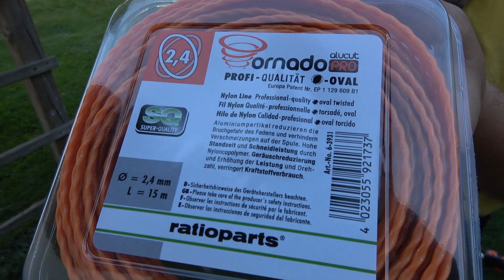Esche Tornado alucut Mähfaden im Einsatz mit Stihl Kombisystem KM130 (Neu Stihl KM131)